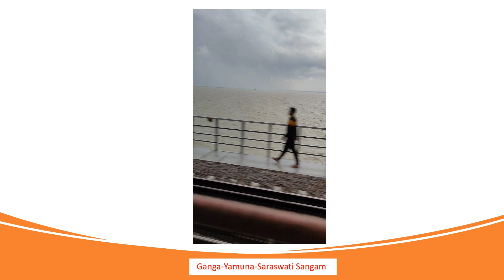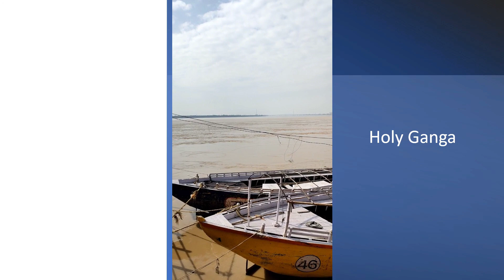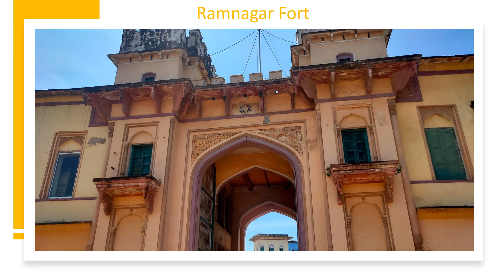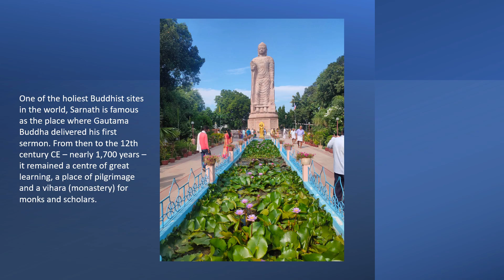Kaashi Vishwanath Darshan Yatra I Varanasi I Sarnath I Ramnagar Fort I Tulsi Manas Mandir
The city is known worldwide for its many ghats, steps leading down the steep river bank to the water, where pilgrims perform rituals. Varanasi is one of the world's oldest continually inhabited cities. Kashi, its ancient name, was associated with a kingdom of the same name of 2,500 years ago. The Lion capital of Ashoka at nearby Sarnath has been interpreted to be a commemoration of the Buddha's first sermon there in the fifth century BCE. In the 8th century, Adi Shankara established the worship of Shiva as an official sect of Varanasi. Tulsidas wrote his Awadhi language epic, the Ramcharitmanas, a Bhakti movement reworking of the Sanskrit Ramayana, in Varanasi. Several other major figures of the Bhakti movement were born in Varanasi, including Kabir and Ravidas. In the 16th century, Rajput nobles in the service of the courts and armies of the Mughal emperor Akbar, sponsored the building or further enhancement of the major Shiva temple in the city; they also built other temples, all displaying an empire-wide architectural style.